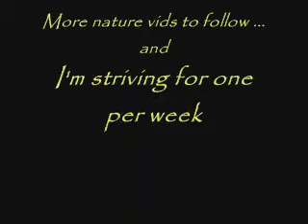Carols Big Caterpillar Adventure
There has never been a time when I walked outdoors and couldn't find some li'l thing or creature or critter  to videotape. I hope you enjoy my short movies here ... I'm aiming for one per week.

We can learn so much from the creatures and critters around us ... I think this is important ... unless they bite or sting us - then they just piss me off.